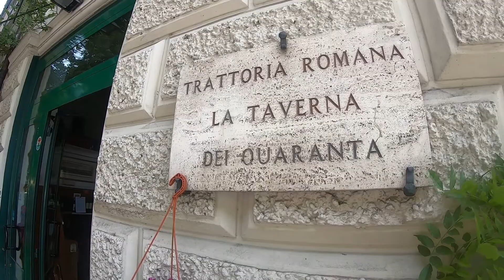The Colosseum (Rome,Italy)🇮🇹 |Daniel P.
The site of many bloody gladiatorial fights, the Colosseum, which was opened in 80 A.D., could then hold about 50,000 spectators. With a circumference of 573 yards and sitting on marshland, experts say the Colosseum is an engineering wonder.